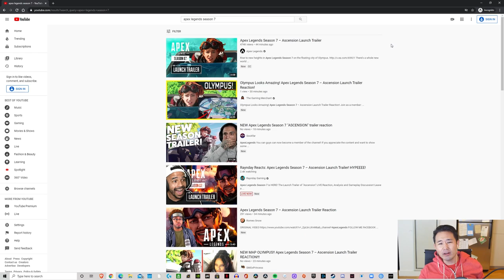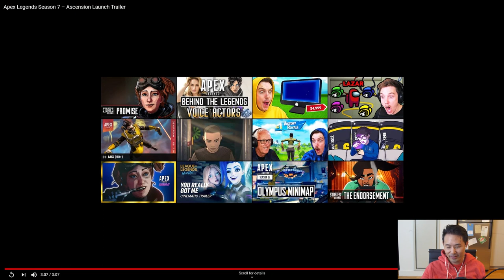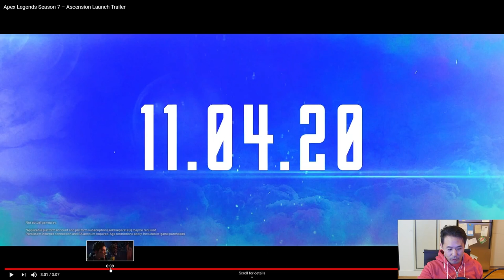I MADE IT IN THE TRAILER!!! SEASON 7 Apex Legends Trailer Reaction with Johnny Young (Crypto)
• Gamer ~ Actor ~ Voice Over Artist •

•Socials•

Intro: 0:00-1:12
Trailer Reaction : 1:13-4:35
Breakdown: 4:36-13:02
Bonus Storytime: 13:02-14:00